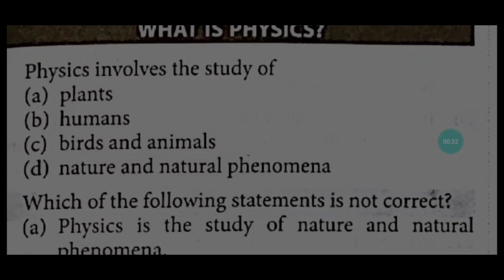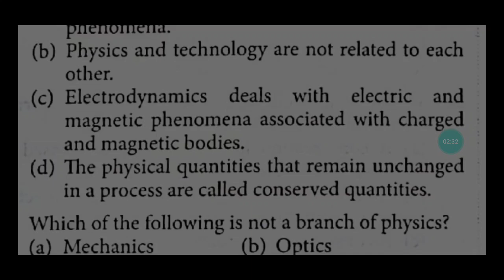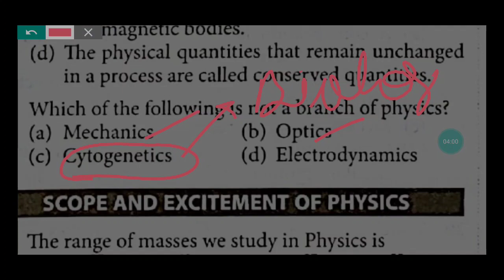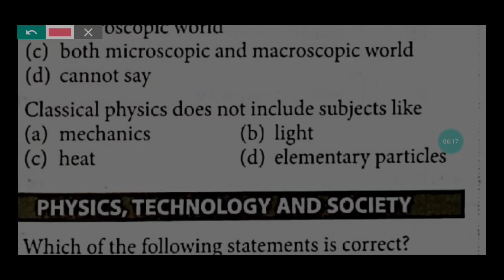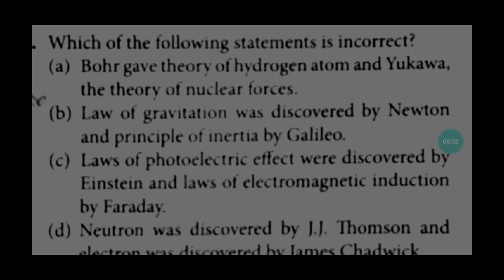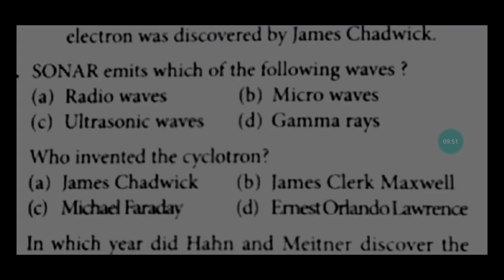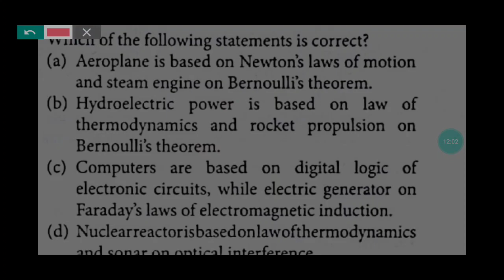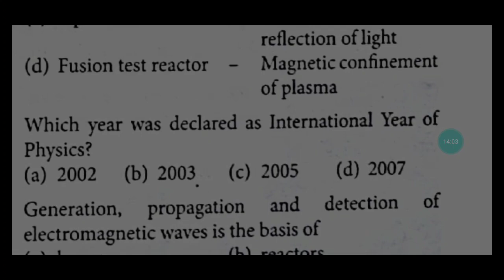Class 11th Physics Chapter 01 Physical World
Ncert fingertips class 11th physics
Important questions for neet
Target neet 2025